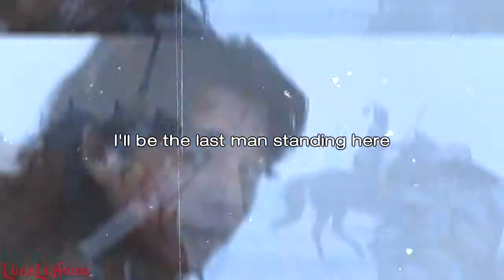김신 | Kim Shin | Dangerous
:Coloring SunnyTutorials
:Fandom Guardian The Lonely And Great God                                                                                                      :Program Used: Sony Vegas Pro 14